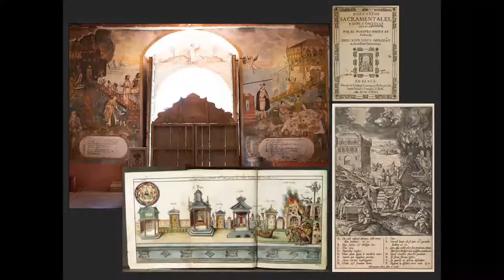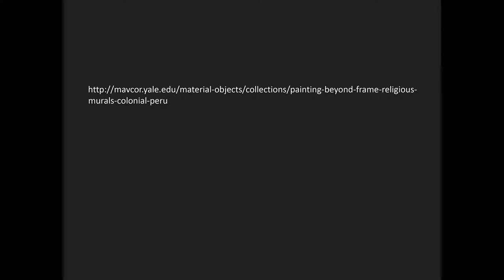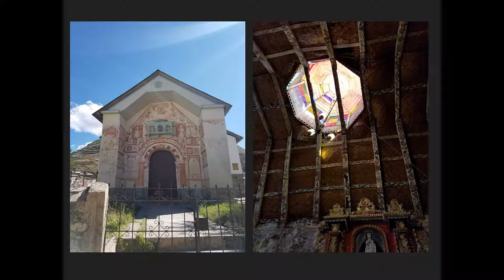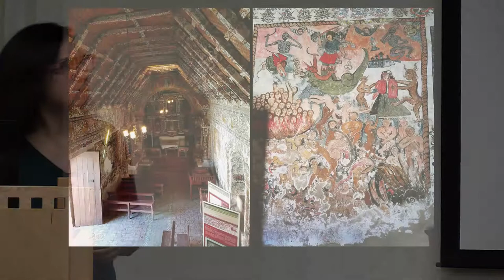Heaven, Hell, and Everything In Between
The role of the visual arts in negotiating a sense of place and identity is an important one, and mural paintings reveal the complex ways that artists and viewers conceptualize the space they inhabit.

In a Chats in the Stacks talk, Ananda Cohen-Aponte will talk about her new book, Heaven, Hell, and Everything in Between (University of Texas Press, 2016), about the vivid, often apocalyptic church murals of Peru from the early colonial period through the nineteenth century.

By exploring the sociopolitical situation represented by the artists, she discovers that the murals are embedded in complex networks of trade, commerce, and the exchange of ideas between the Andes and Europe. She also sheds light on the unique ways that artists and viewers worked through difficult questions of representing sacredness. Unlike the murals of New Spain that used abstract motifs preferred by the Incas, the murals of the Andes command power and contemplation, visual archives of the complex negotiations among empire, communities, and individuals.

Ananda Cohen-Aponte is assistant professor in the Department of History of Art and Visual Studies at Cornell University. She was a Woodrow Wilson Career Enhancement Fellow for the 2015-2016 academic year.